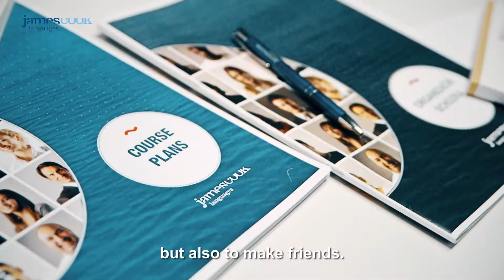COME TO LIVE AND TEACH ENGLISH IN PRAGUE!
This is an excellent opportunity for you to relocate to a beautiful city of Prague and to become a professional teacher at EDUA Group, the biggest private education company in the Czech Republic.
As the market leader in language education we can offer you a wide range of benefits, flexible working hours (we adapt the number of hours to your needs) and the opportunity to educate yourself in the field through our regular training, workshops and conferences.

New courses start throughout the year, don't hesitate to apply any time!